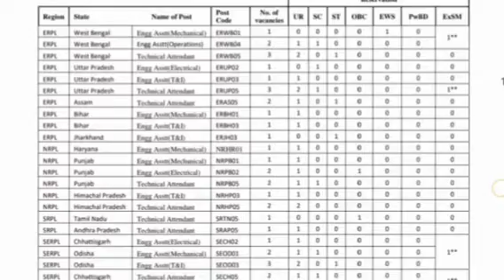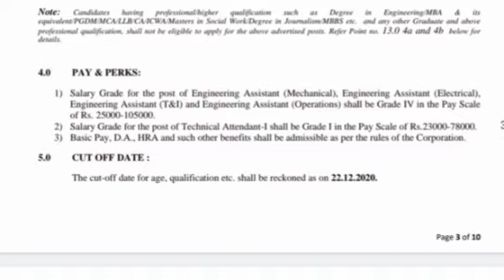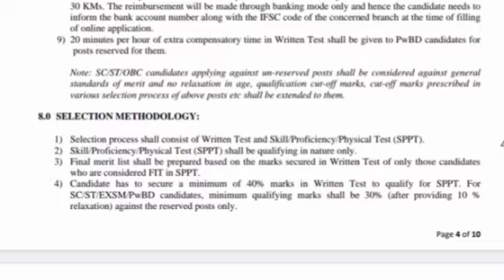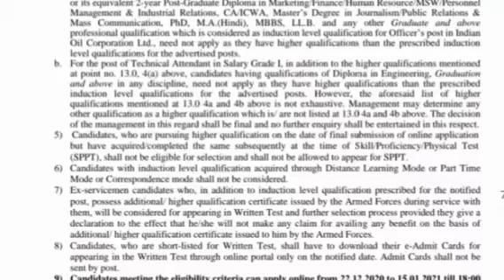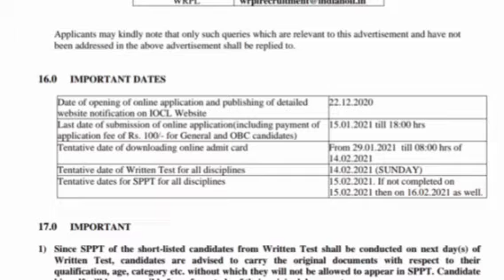latest government jobs | tamil | latest govt jobs 2021 | current job vacancies | recent govt jobs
latest central govt jobs
recent govt jobs
current government jobs
apply link/notification
Government jobs 2021
Government jobs
govt jobs
arasuvelai
arasu velai vaippu 2021
arasu velai vaippu
arasu velai vaippu today
arasu velai vaippu 2021 tamil
tamilaga arasu velaivaippu 2021
tamilaga arasu velai vaippu
tamilaga arasu
tamil nadu government job
tamil nadu government job vacancies 2021
tamil nadu govt jobs
tamilnadu govt jobs in 2021
tamil nadu jobs wanted
tamil nadu jobs recruitment 2021
velaivaaipu 2021
velaivaaipu in tamil nadu government 2021
velaivaaipu seithigal
velaivaaipu seithigal 2021
velaivaaipu in tamil nadu government
velaivaaipu 2021 tamil
velaivaaipu news in tamil today
permanent job
latest government jobs 2021 tamilnadu
latest Goverment jobs notification 2021
latest govt jobs 2021 tamilnadu
latest govt jobs 2021 for 12 pass
recent govt jobs notification 2021
recent government job notifications
recent government jobs in tamil
recent govt job circular 2021
recent govt jobs notification 2021 in tamil
recent government jobs 2021
recent govt jobs notification 2021 tamil nadu
recent government jobs
recent govt jobs
current government jobs 2021 in tamil
current govt job vacancy 2021
current govt job vacancy 2021 in tamil
current government job vacancy 2021